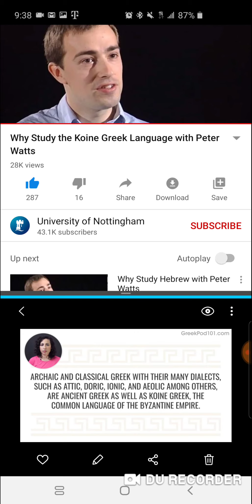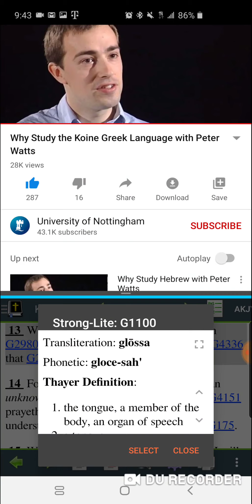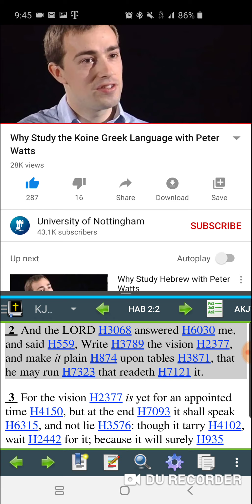GMS: To the "Shakespearean" Brothers [Habbakuk 2:2]